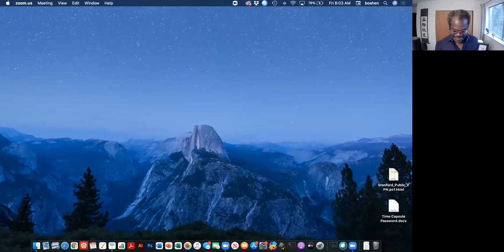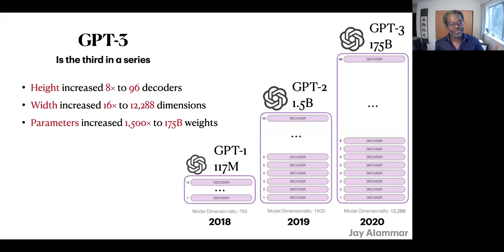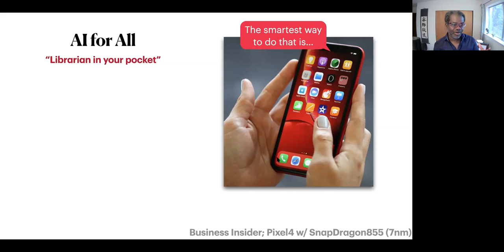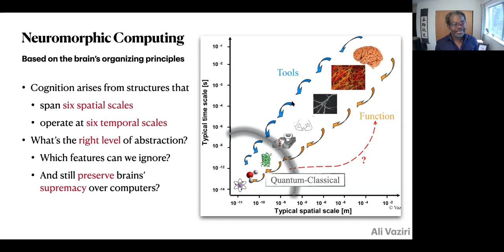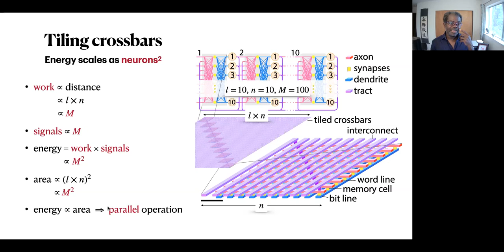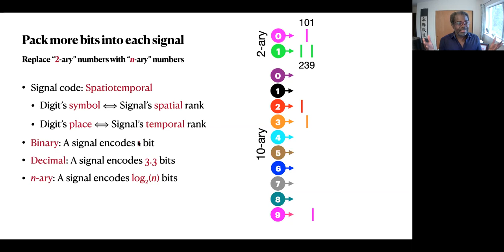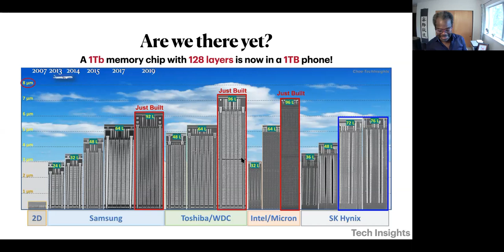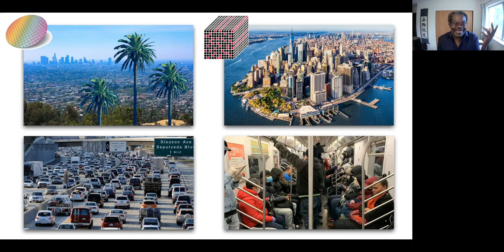The Future of Artificial Intelligence: A 3D Silicon Brain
Kwabena Boahen, Ph.D.
Professor
Department of Bioengineering
School of Engineering, and School of Medicine
Stanford University

Investigator, Bio-X Institute and Wu Tsai Neurosciences Institute